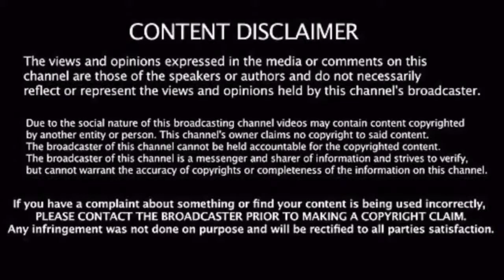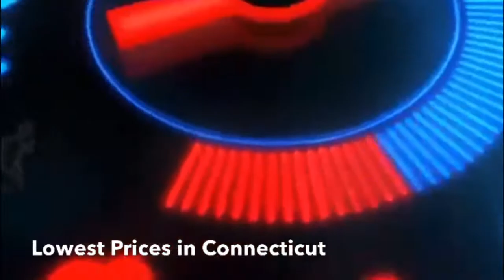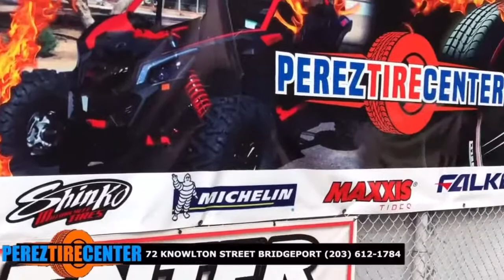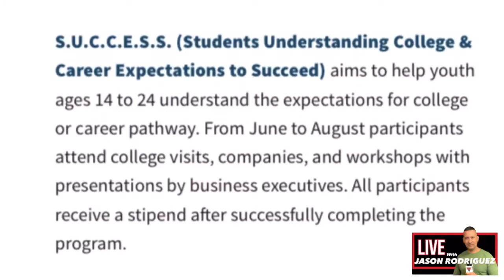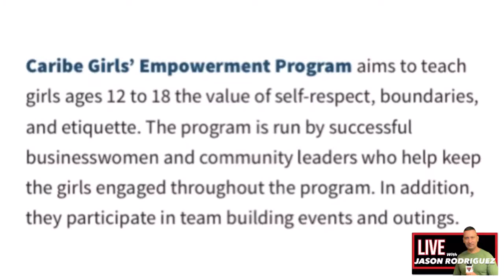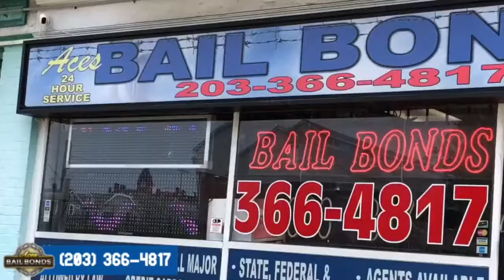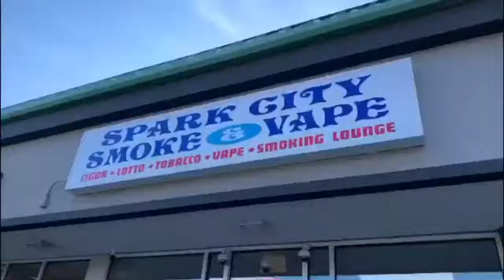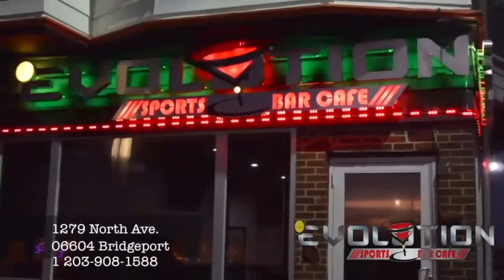John Torres BCYL Interview